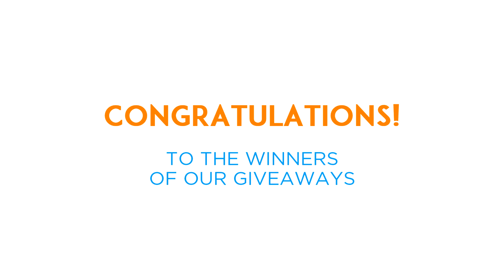Flash Plus 2 & ZenFone 2 Laser 5.5S Giveaway Winners!